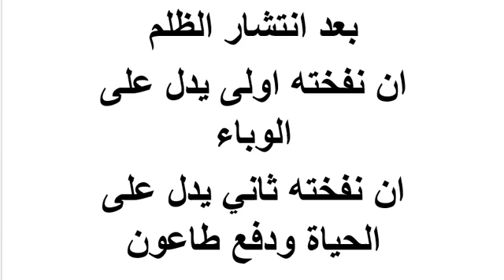رؤية اسرافيل عليه السلام في المنام